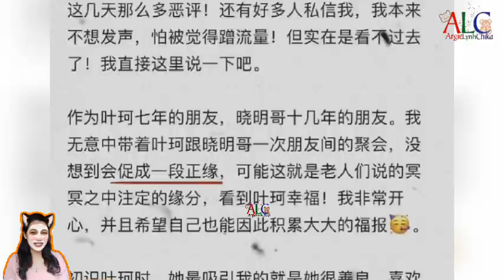Huang Xiaoming introduced his new girlfriend Ye Ke on Weibo after years of divorce with Angela Baby